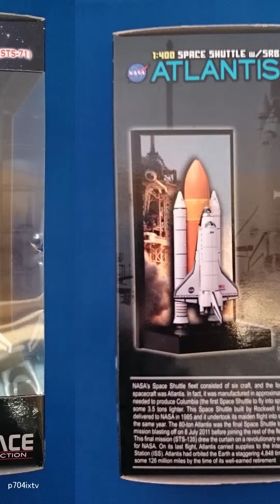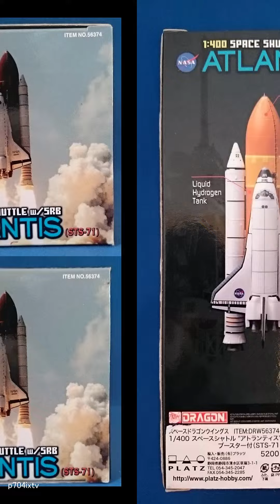Dragon Wings Space Shuttle Atlantis w/SRB (STS-71)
Dragon Wings 56374 Space Shuttle Atlantis w/SRB (STS-71)

DRAGON WINGS 56374 1/400 Space Craft & Launch Vehicles

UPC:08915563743